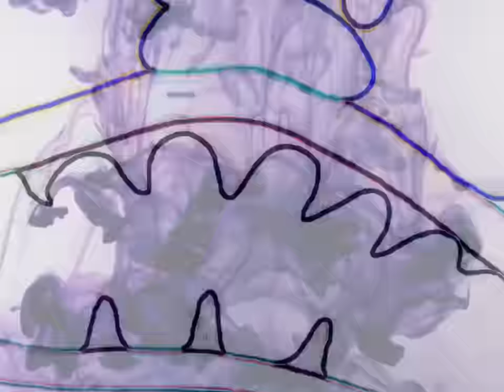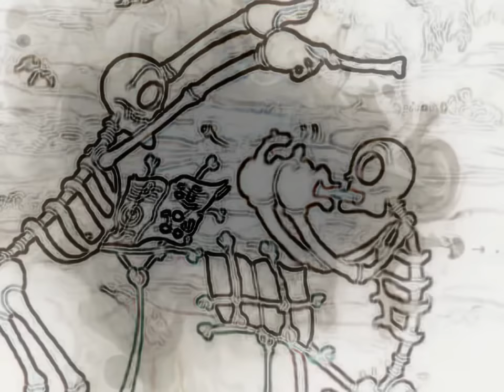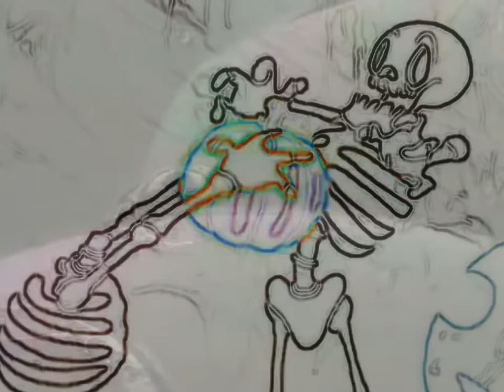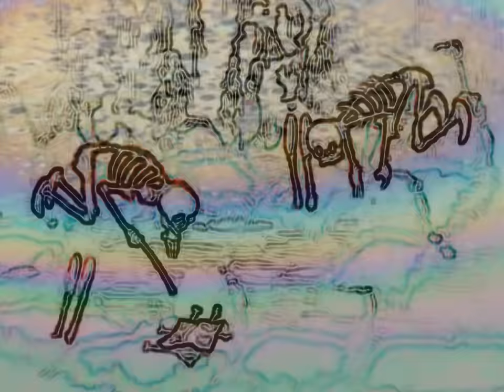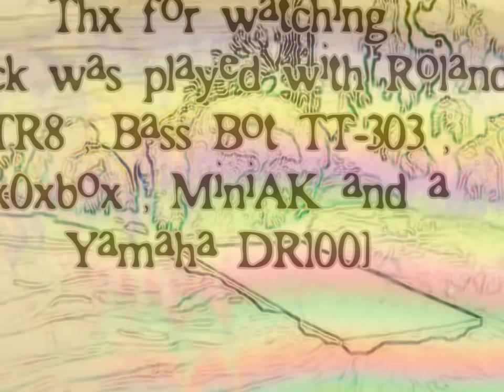Nachtkind Hypnofrog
Hint for allergic people : May contain traces of Acid

Enjoy this live played Acid-track.
Hardware used on this Track : Roland Aira TR8 , Cyclone Analogic Bass Bot TT-303 , x0xbox ( xoxshop.de ) Akai MiniaK and Yamaha DR100.